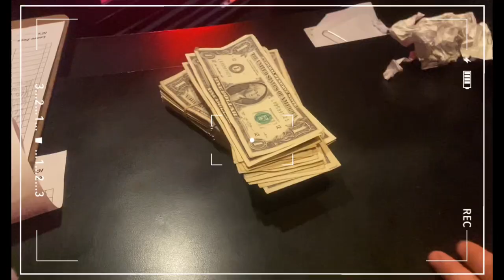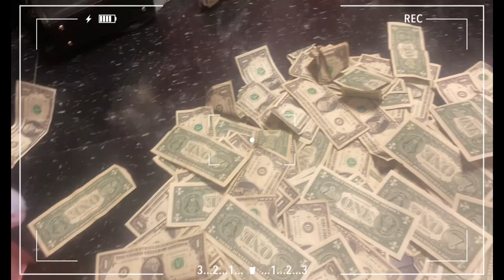VIP ROOMS AT THE STRIP CLUB + MONEY COUNT | STRIPPER VLOG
Hey guys 💗
Back again with another LIT VIDEOOO 🙅🏻‍♀️⚡️🥳💸
Hope y’all enjoy todays vlog . Thank you for all your messages & comments . You guys make my day ! 🤘🏼😈💗 if you wanna see other videos lmk what u would like to see . Make sure to tap in till the end to see and hear all the tea 👀👀👀